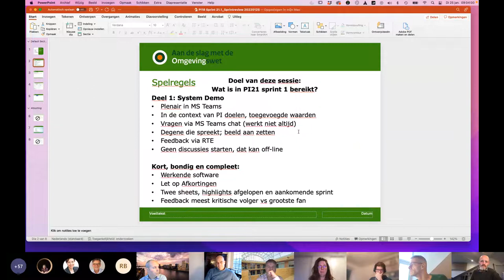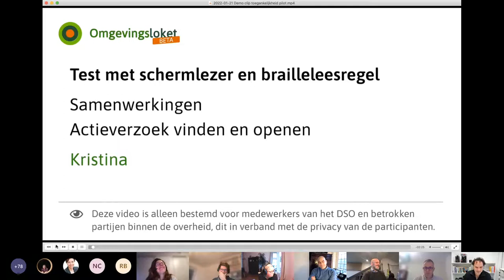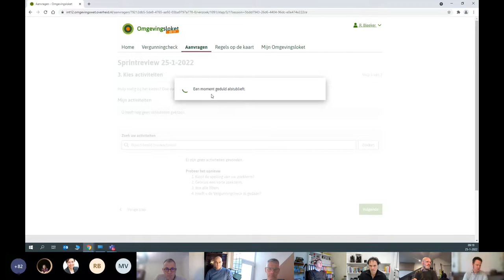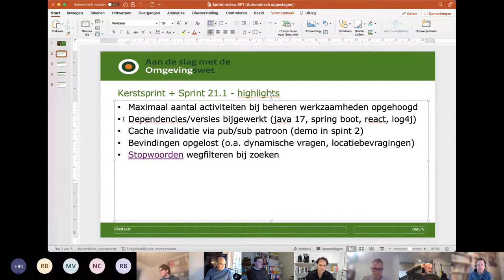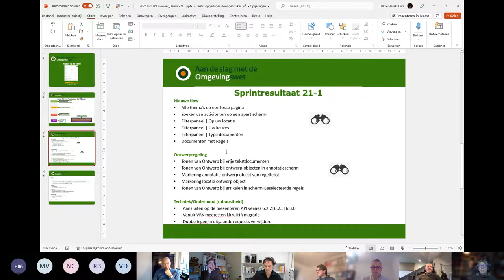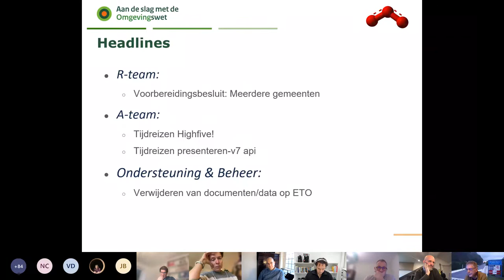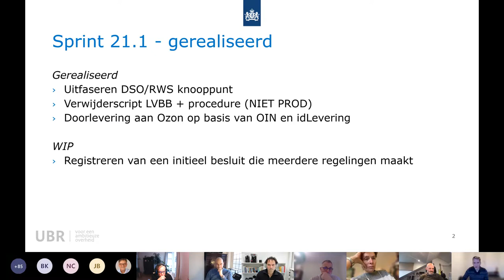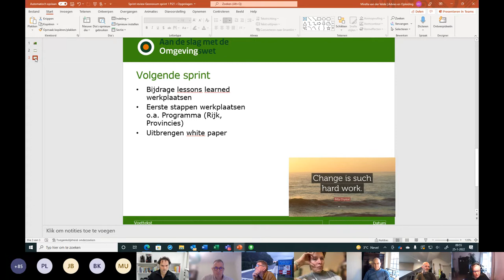PI 21 1 DSO LV Sprint Demo en Review 20220125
Sprintdemo en review in het agile ontwikkelprogramma van het Digitaal Stelsel Omgevingswet.

Kijk voor meer informatie en contact met het Informatiepunt Omgevingswet op